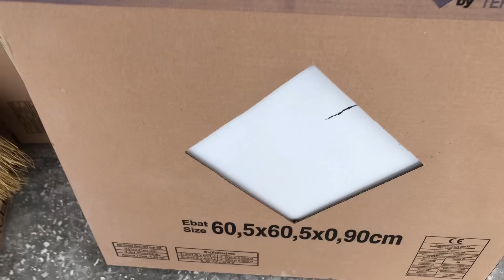SELDA KIZIM GELDİ 🥰❤️HOROZ HAŞLADIM~ÇÖREK ÇEKTİM⁉️AİLECEK YEMEK YEDİK☺️